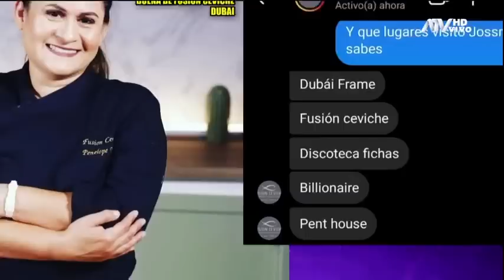La ruta de Jossmery Toledo por Dubái: ¿Cuánto le cuesta su viaje?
Jossmery Toledo ya no está en el reality y desde entonces ha estado viajando. Luego de estar por Argentina viajó a Dubái donde se hospedó en hotel de lujo y además haciendo shopping en el segundo centro comercial más grande del mundo.